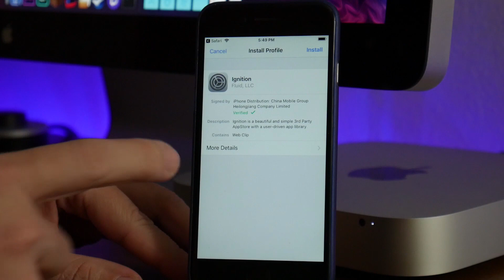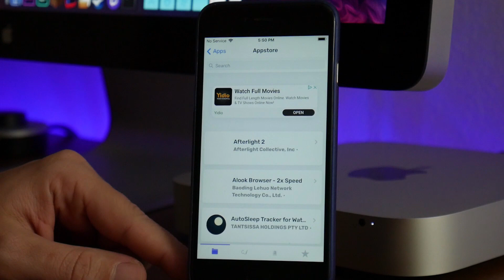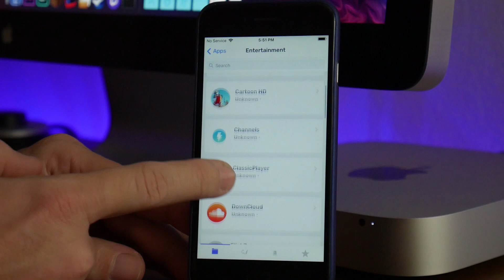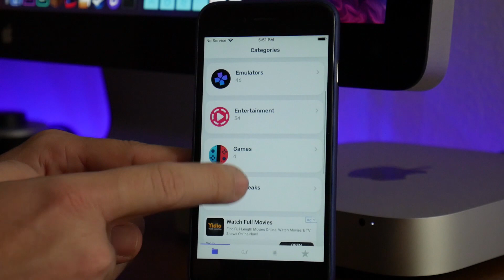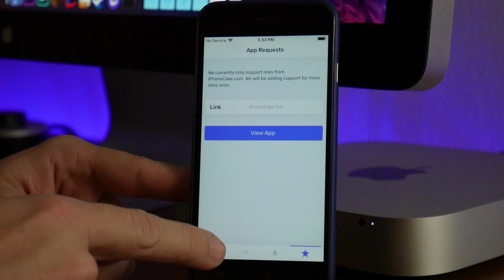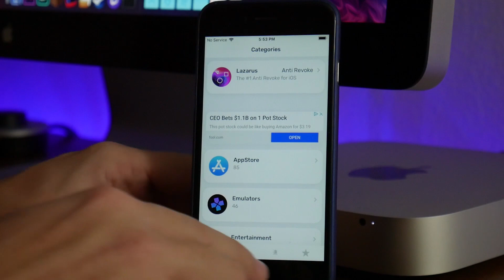How To Get IGNITION On iOS 12 - CYDIA Alternative - TWEAKED APPS For iPhone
NEW TELEGRAM CHANNEL! FOLLOW NOW